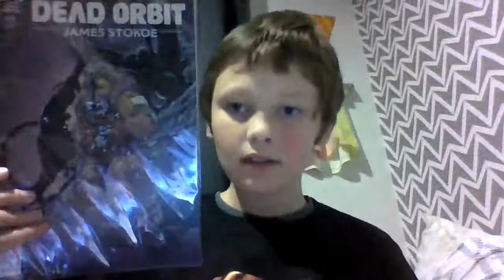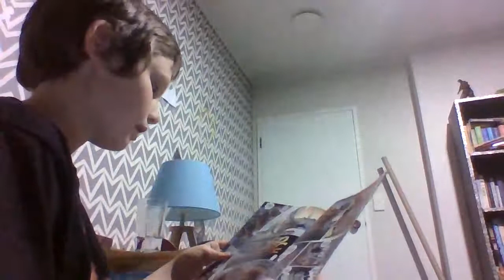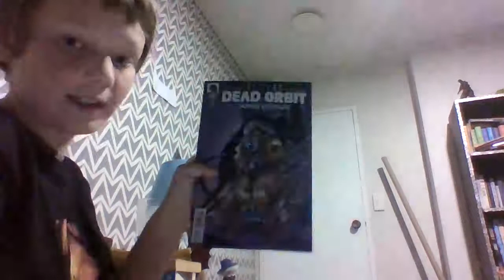ARMAGEDDON 2021 HAUL UNBOXING!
LIKING! AND FOLLOWING MY TWITTER! Don't Know My Twitter? Why DIDN'T U ASK! Twitter
ARMAGEDDON 2021 WAS ABSOLUTELY A M A Z I N G ! :)